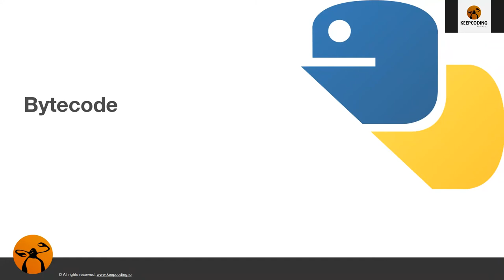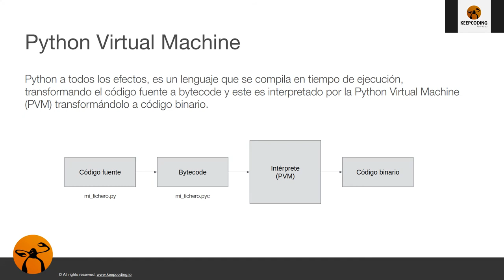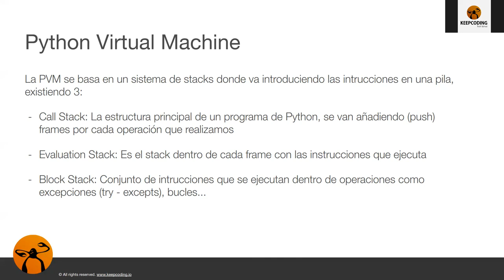Bytecode parte 1 - Curso completo de programación en Python